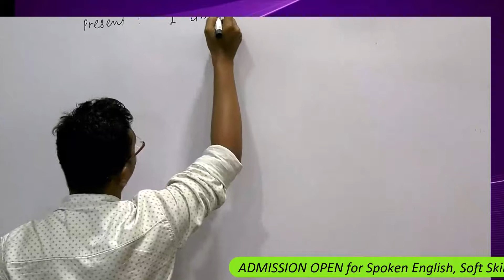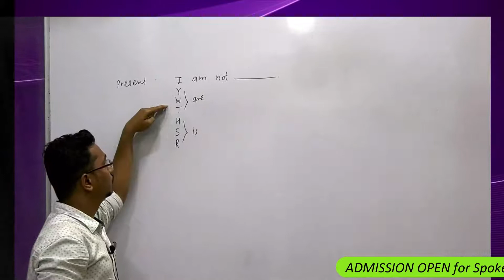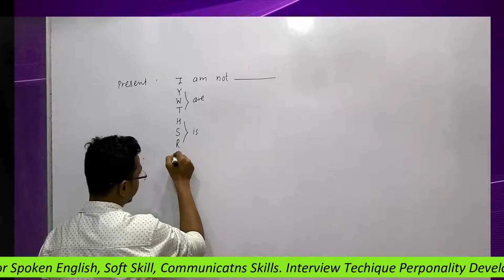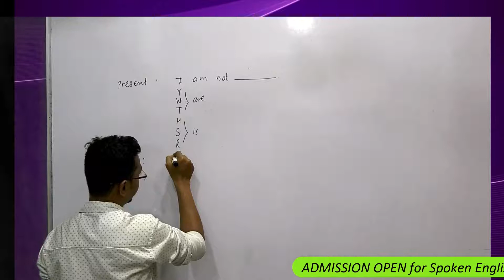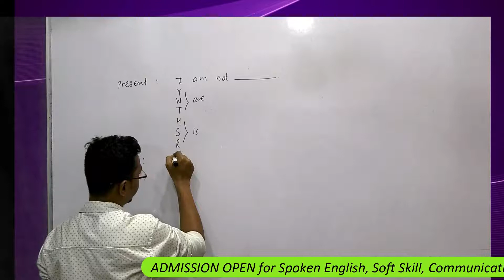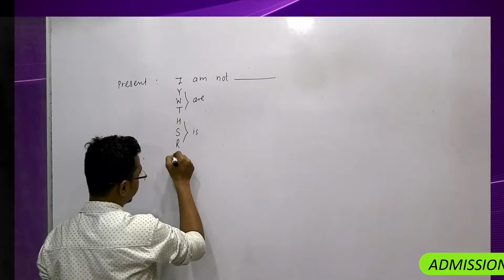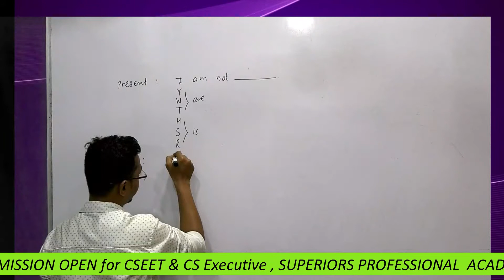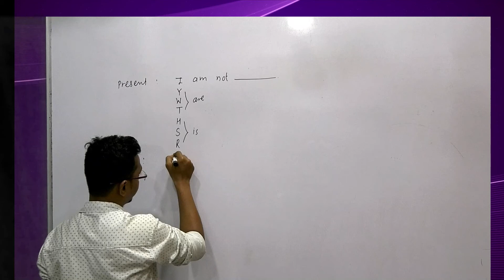Use of Verb#Spoken English#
CS FOUNDATION JUNE ALL INDIA RANK SUPERIORS PROFESSIONAL ACADEMY # LATUR MAHARASHTRA
SUPERIORS PROFESSIONAL ACADEMY is an exclusive academy for COMPANY SECRETARY COURSE
COURSES OFFERED :-
--CS FOUNDATION
--CS EXECUTIVE ENTRANCE TEST
--SUPERIORS DIGITAL PUBLICATION
E-LEARNING SERVICES WE OFFER ;
# PEN DRIVE LECTURES FOR MAHARASHTRA BOARD FOR ;-
# 10TH SCIENCE # 10TH MATHS 10TH ENGLISH # 10TH OTHER SUBJECTS
# REGULAR +REVISION LECTURES FROM SUBJECT EXPERTS
# SUPERIORS DIGITAL PUBLICATION  ALSO OFFERS VIDEO LECTURES FOR
SUBJECT OFFERED;-
12TH SCIENCE